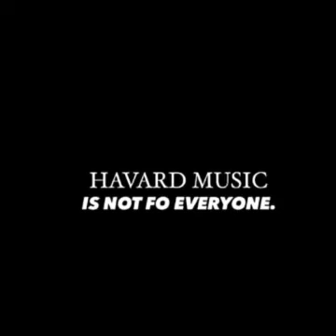u’Nicolette - Jaylokas x W4DE x LeeroSoul